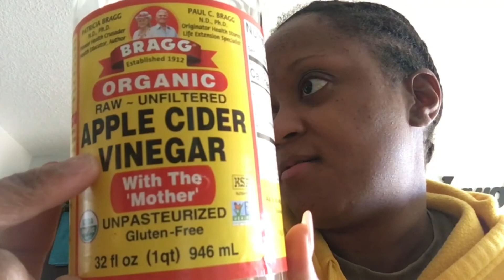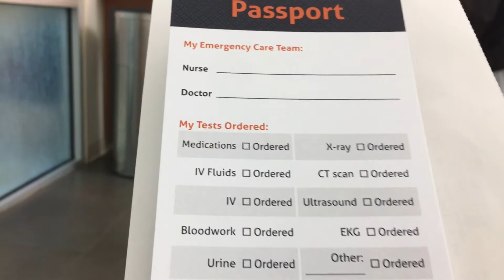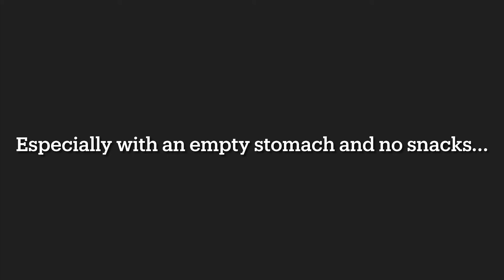ER Visit | JAQuary Vlogs 2021, Day 15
Just making sure everything is ok...